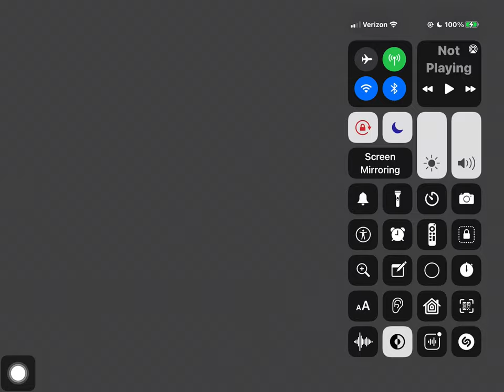Happy 13th Birthday Guy’s Attic!!!